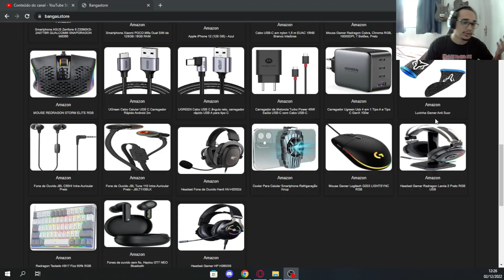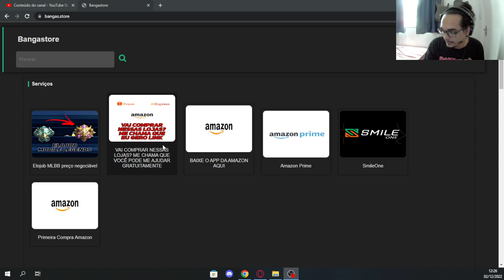NOVO TOP GLOBAL E BR VINDO POR AÍ E MUDANÇA INSANA DE ITEM | PATCH NOTES SA | MLBB